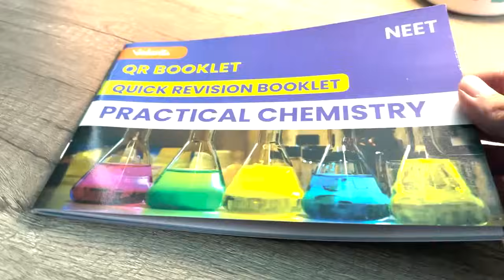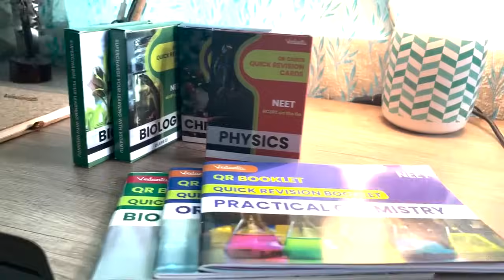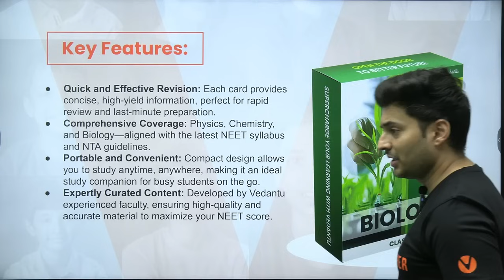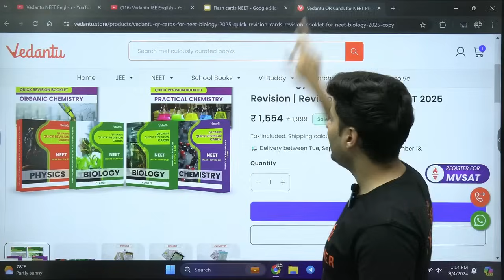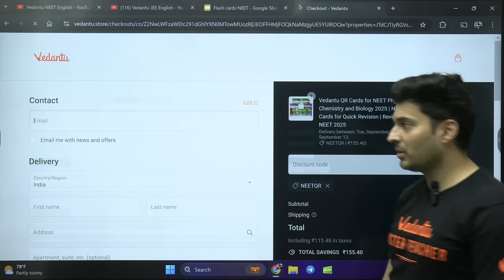Save your time & energy! NEET Flash cards & notes! Shreyas Sir! NEET 2025 Preparation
Complete Physics -    • Neet Physics | NEET 2024 | One Shot |...

Complete Chemistry -    • Chemistry | NEET 2024 | One Shot | Su...

Complete Zoology -    • Chemical Coordination and Integration...

Complete Botany -    • Botany | NEET 2024 | One Shot | Super...
Are you gearing up for NEET 2025 and looking for a quick and effective way to revise your syllabus? Look no further! In this video, we bring you the ultimate NEET Flashcards that will help you revise in minutes. Whether you're in the final stretch of your preparation or just starting, these flashcards are designed to reinforce your memory and boost your confidence.

What You'll Learn:

How to use flashcards for quick and effective NEET revision.
Key concepts and topics for NEET 2025, broken down into easy-to-remember flashcards.
Tips and tricks to maximize your retention and ace the NEET exam.
Why Flashcards? Flashcards are a proven method to enhance memory recall. They allow you to focus on the most important concepts and quickly assess your knowledge. Perfect for last-minute revision or on-the-go studying!

Who Should Watch? This video is a must-watch for all NEET 2025 aspirants who want to revise smarter, not harder. Whether you're a beginner or in the final stages of your preparation, these flashcards will be a game-changer.